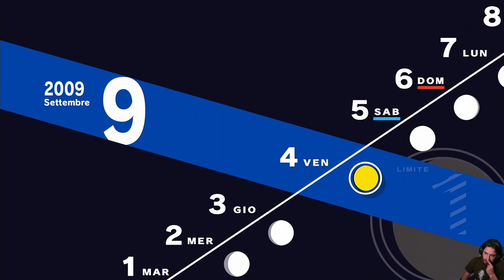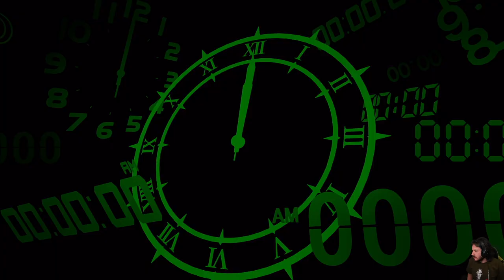Persona 3 Reload [Blind Run] - EP 38 - Bentornato in Squadra